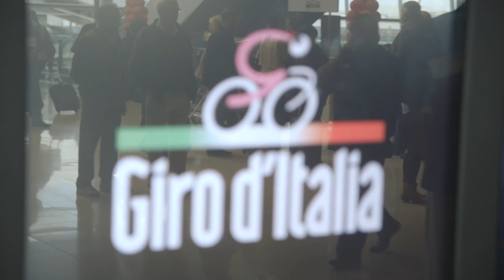Winning The Giro - Stephen Roche at Dublin Airport #8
With the Giro starting in Ireland, and with some leading Irish riders participating, who does Roche see as the riders with a real chance to win the 2014 Giro d'Italia.